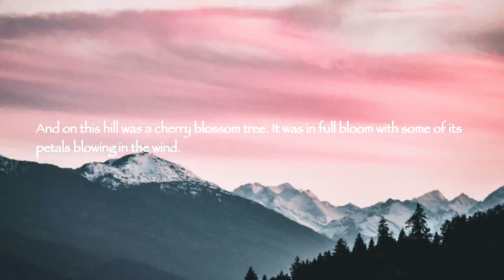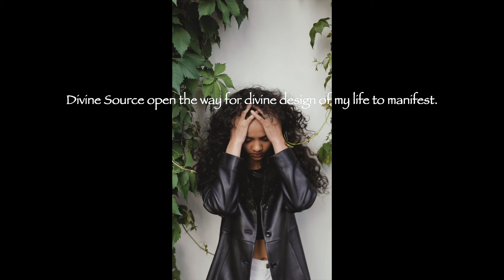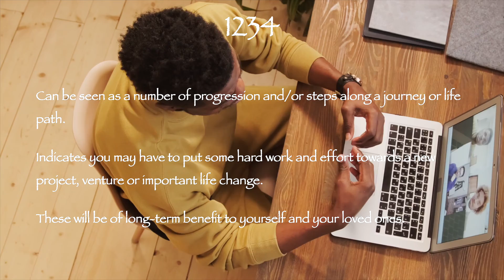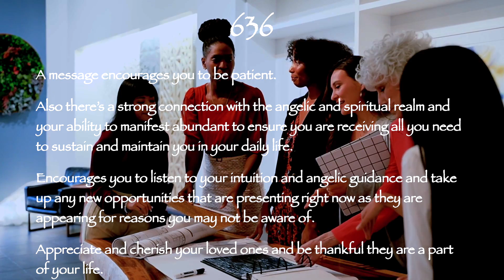My Spiritual Journey 1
Sharing daily entries I make in my spiritual journal such as blessings and gratitude, visions during meditation and spiritual angelic numbers I encounter and record during the day. Date: Sunday Oct 17, 2021.

woman-meditating-5041663/

video/women-running-in-an-urban-area-8402094/

video/ground-level-shot-of-a-woman-going-up-a-paintedstairway-
8401254/
programmers-working-and-sharing-ideas-4974769/

three-people-talking-in-a-video-call-6985519/
Video by RODNAE Productions from Pexels -
a-group-in-a-business-meeting-by-shaking-theirhands-
3252424/

video/workmates-giving-each-other-a-hug-and-doing-highfive-
8631877/

If you are interested in supporting our channel

For $25 become a member to CSN Community Center for legal and financial reasons related to NATF (National Action Task Force) You will receive $25 for each member you sign up under you!I